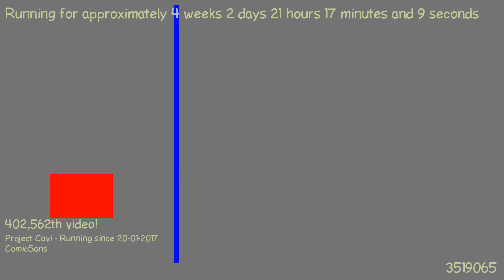1487618497 - Webdriver Cavi - T-P